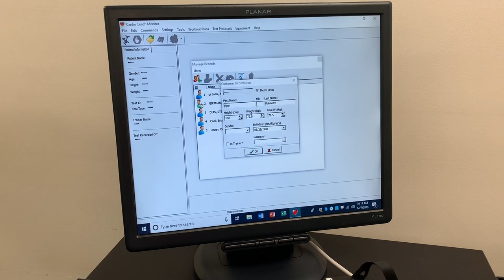Стефан ТЕСТИРУЕТ мой АЭРОБНЫЙ и АНАЭРОБНЫЙ ПОРОГИ - НАУКА и СПОРТ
Стефан создал Instagram:

dr.stefanedias

Пожалуйста, присылайте  любые вопросы, и мы сделаем видео-ответ...

ДРУЗЬЯ! Перед тем как задать вопрос, проверьте, нет ли на него ответа в моей группе или на моем канале! Также веду платные персональные тренировки и ОНЛАЙН консультации! В любом случае стараюсь ответить всем! ;) ЕГОР РУБАНОВ, ТРЕНИРОВКИ, ПИТАНИЕ, ИНСУЛИН, ПРОГРАММЫ, ПОХУДЕНИЕ, ЖИРОСЖИГАНИЕ, наука и спорт, аэробный порог, анаэробный порог, выносливость,